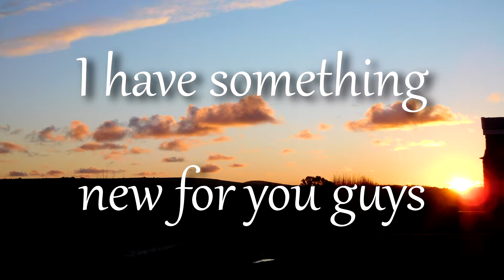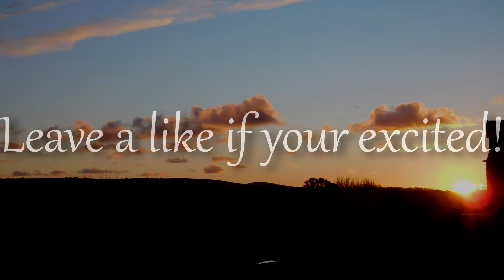HrguyIRL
Hello there and welcome to one of my SpeedArts! The graphics in this video were for:

▶ Software: Photoshop CS6 + Sony Vegas Pro 13